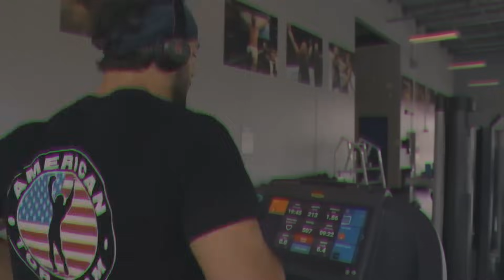CHARLES OLIVEIRA enfrentará a ARMAN TSARUKYAN en el UFC 300 | Dustin Poirier vs Saint Denis UFC 299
Un abrazo!